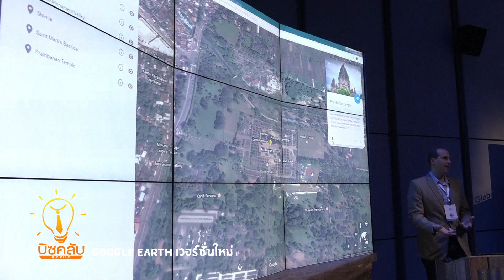บิซคลับ ตอน 172 : Google Earth เวอร์ชั่นใหม่